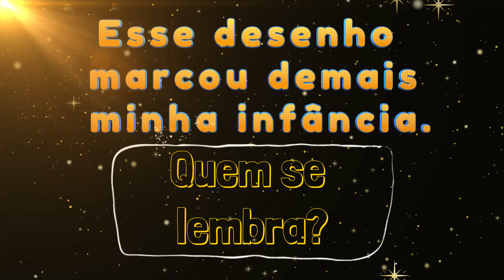NATAL DA TURMINHA - 1976